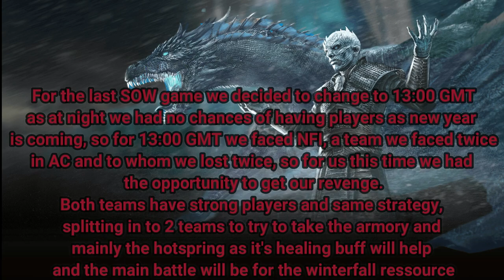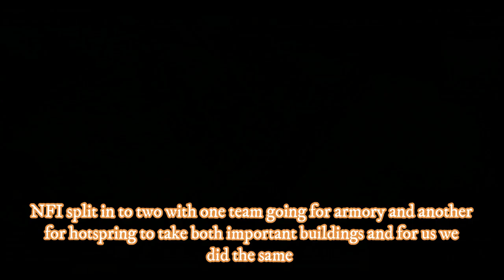NFI vs OBV, last SOW game (gotwic)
Last SOW game, NFI and OBV faced each other, both teams did fight in AC and NFI won both games but will OBV take a revenge this time?